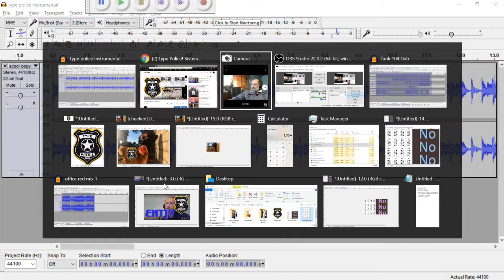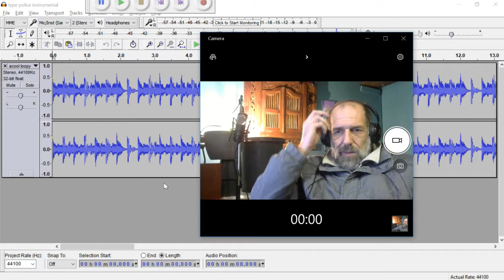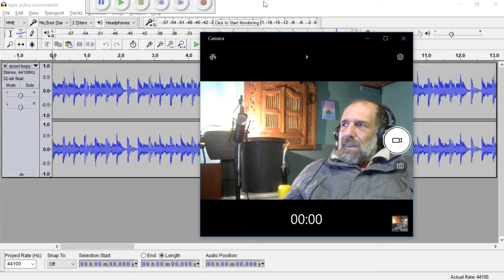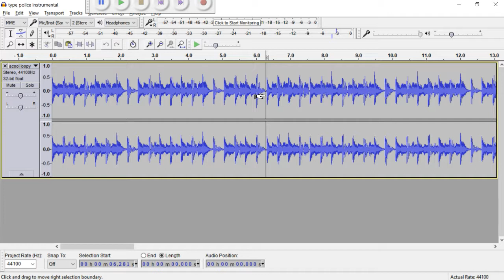Answer to PowerRedBull about timing in Type Police Song